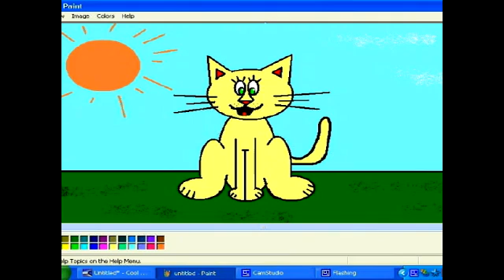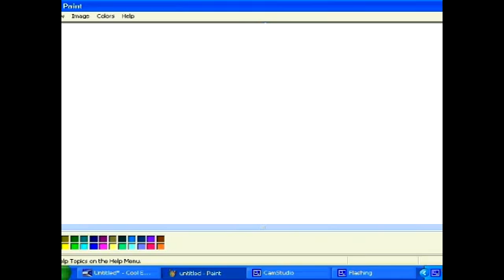How to Use the Deselect Tool in Microsoft Paint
How to Use the Deselect Tool in Microsoft Paint. Part of the series: Drawing Cartoon Animals in Microsoft Paint. Learn how to use the deselect tool in MS Paint on your PC by using the Microsoft Paint program on your computer in this free video lesson on software illustration.